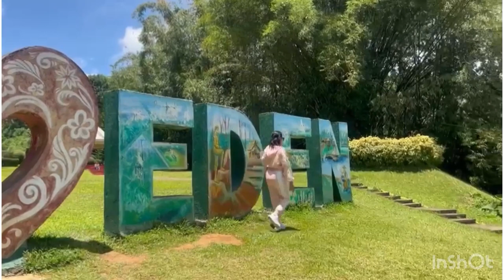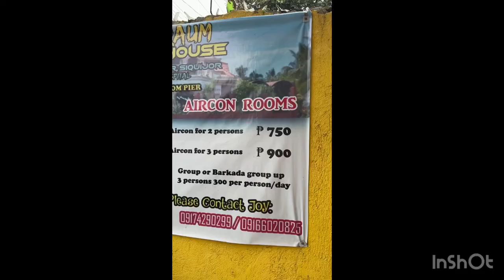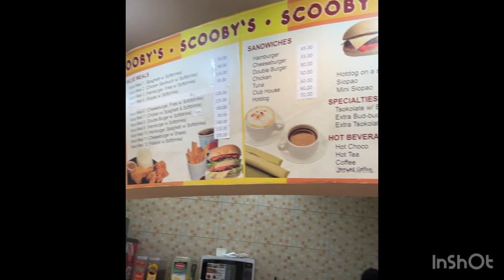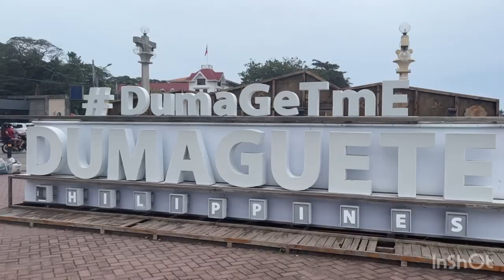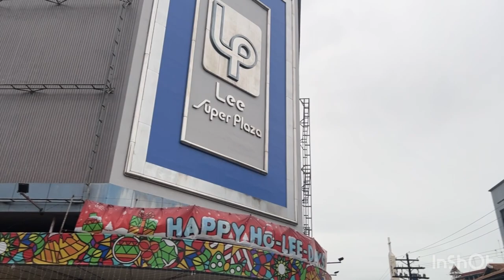FIRST TIMERS IN DUMAGUETE